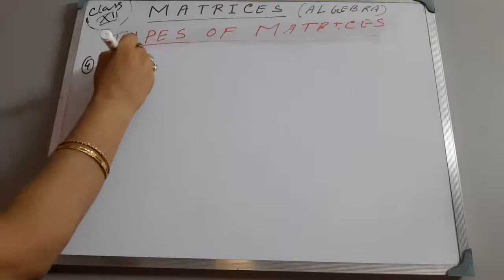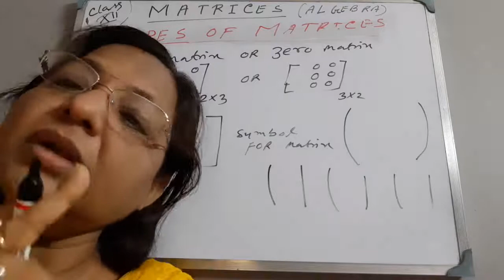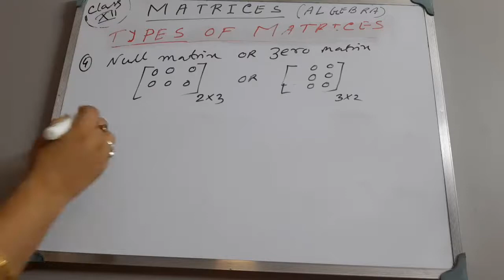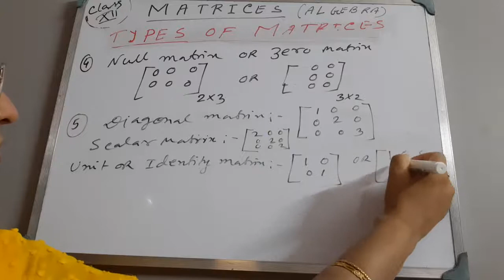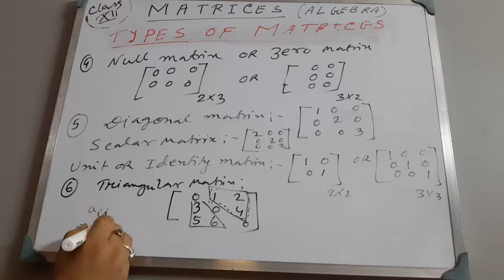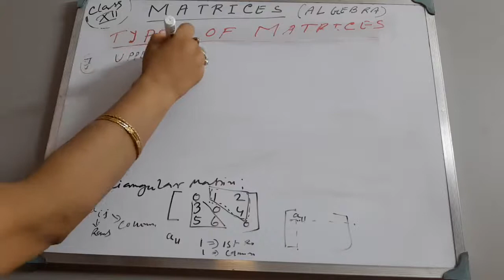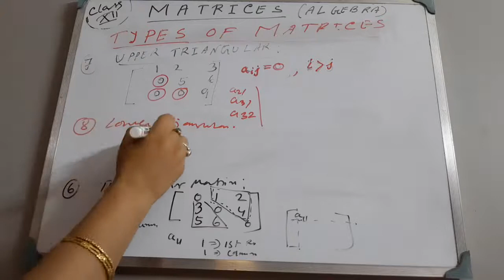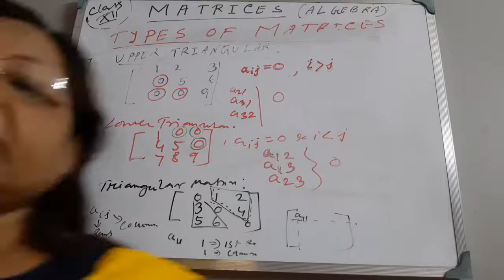Class 12 Mathematics (Matrices) Part 2 (2021)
Mithu Ma'am